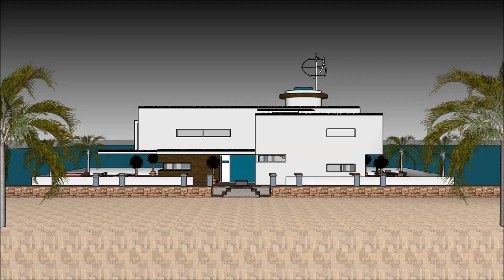mi casa nueva marina tour casa mexico água casa minimalista miami ultramoderna contemporanea is casa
The floating house villa houseboatzania launching an innovative high-end luxury yacht floating house villa mansion home design potentially as a display of exhibition of the mi casa nueva marina tour casa mexico água casa minimalista miami ultramoderna contemporanea is casa.

The collection of the Floating house villa houseboatzania concept mi casa nueva marina tour casa mexico água casa minimalista miami ultramoderna contemporanea is casa consists of high luxury and architectural art pieces in minimalism combined with living on the waterfront of the harbour.

The floating house villa mansion yacht design has the basis to sustain living with high standards and contemporary structural mi casa nueva marina tour casa mexico água casa minimalista miami ultramoderna contemporanea is casa with numerous of prospects for excessive living and celebrating the desire of life worldwide: